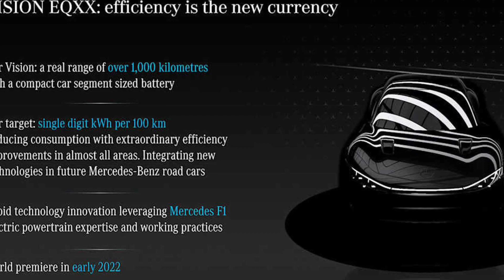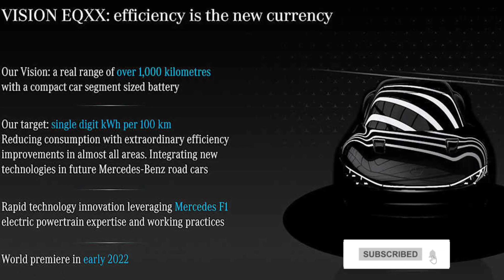Mercedes Vision EQXX Concept Ability To Go Over 620 Miles On A Charge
The Mercedes-Benz Vision EQXX is the brand's upcoming concept that aims to push the boundaries of range using tech that is intended for production. The company's teaser only provides a glimpse, but it looks fantastic, judging by what's visible.

( Images are used only for representation purposes )